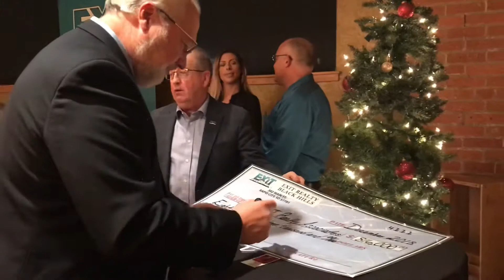After Hours With Exit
We had a wonderful time at the After Hours With EXIT event with our featured speaker Bill Pankonin! He is just a fountain of information and we loved having him.